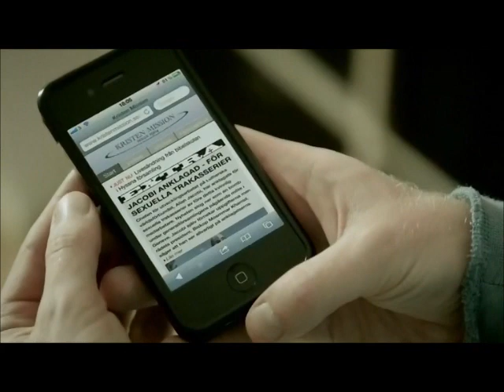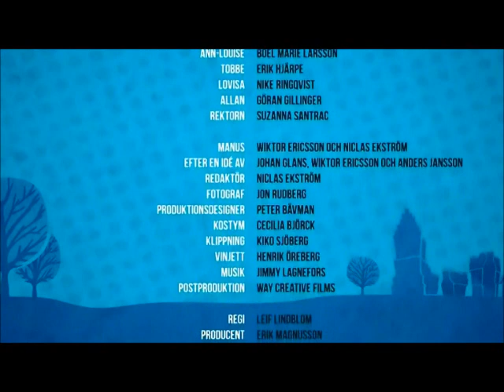Halvvägs till himlen avsnitt 8 part 2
~En komediserie som gick hösten 2013~
Med bl.a. Johan Glans, Anders Jansson & Jenny Skavlan